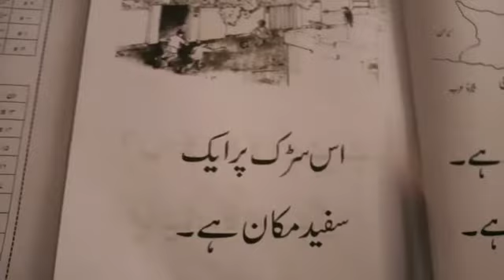Grade 1 _Day 5_ Urdu literature #2